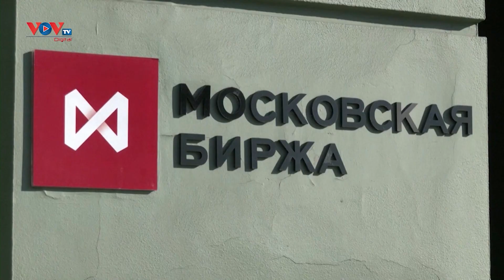Nỗi lo mất việc vì AI